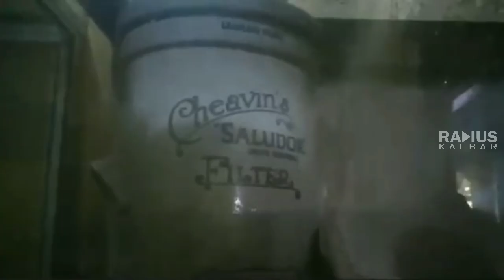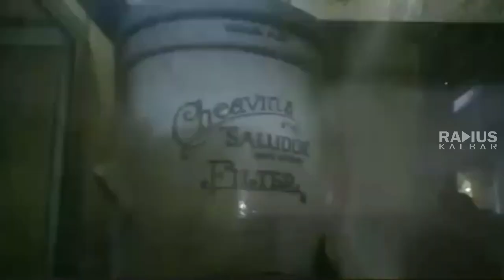Misteri Meriam Peninggalan Kerajaan Sambas | Radius Kalbar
Benda-benda pusaka yang menjadi benda-benda kuno itu merupakan peninggalan Raden Sulaiman (Sultan Muhammad Safiuddin), hadiah dari mertuanya Ratu Sepudak, berupa 3 meriam masing-masing bernama Raden Mas, Raden Putri dan Raden Sambir.

Anehnya, masih memiliki 4 saudara yang berupa meriam kecil juga. Keempat pusaka meriam kecil itu datang dengan sendirinya, masing-masing bernama Raden Pajang, Ratu kilat, Pangeran Pajajaran dan Panglima Guntur. Banyak yang berkeyakinan, bahwa barang-barang itu sewaktu-waktu dimasuki roh halus dimana kadang-kadang dapat menghilangkan diri dan sewaktu-waktu berkumpul kembali.

Nama lain dari meriam yang kecil-kecil itu juga bernama “meriam lele”. Ke tujuh meriam lele tersebut ada yang berbuntut dan ada juga yang tidak berbuntut. Menurut kepercayaan meriam Lele itu hanya berhasil diangkat bila benda itu sendiri berkenan.